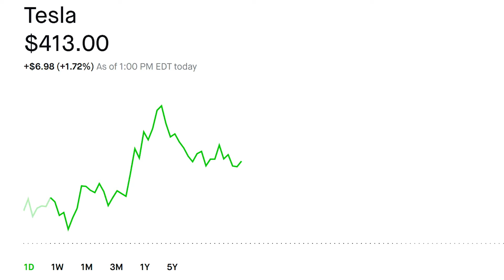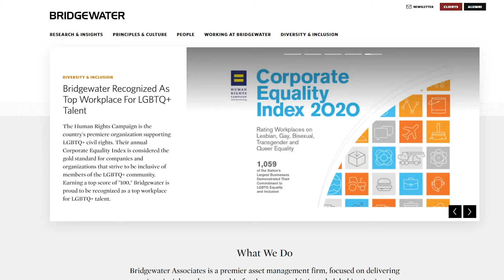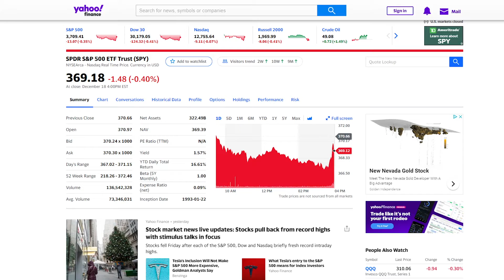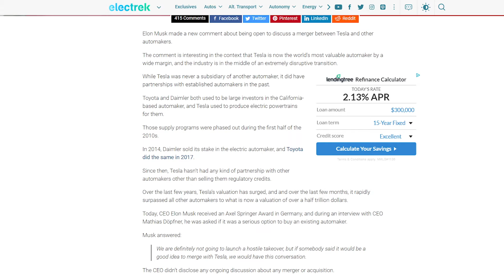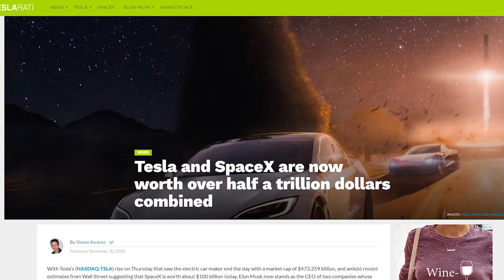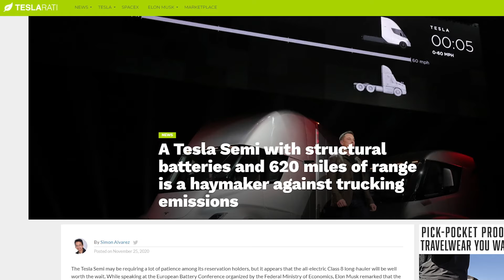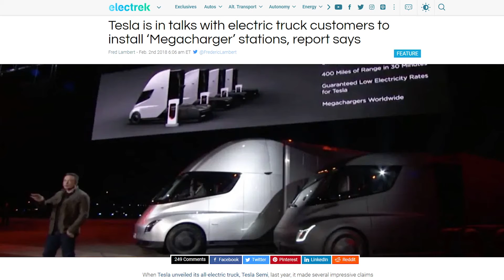TESLA (TSLA)-STOCK SHOULD BE $1000!! (Biggest Player In Logistics)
FREE STONKS!!: GET 2 FREE STOCK VALUED UP TO $1600 when you sign up for Webull and deposit $100
FREE STONKS!!: GET 1 FREE STOCK when you sign up for Robinhood and deposit $100